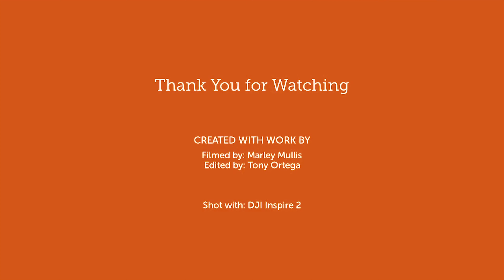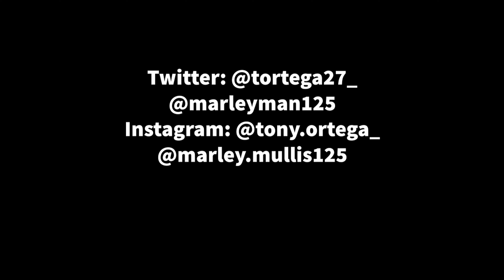Buford Nights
Song- Waiting Too Long by Hippie Sabotage